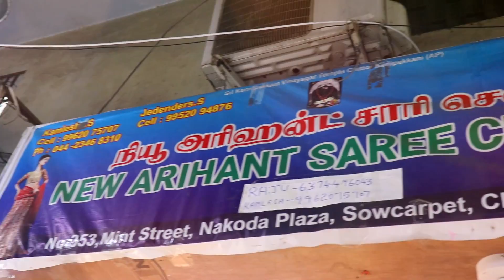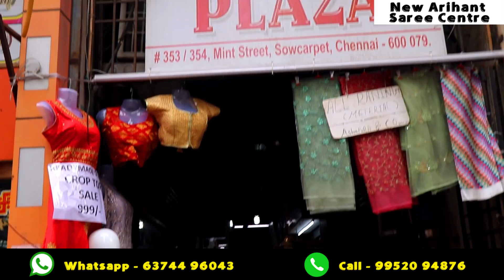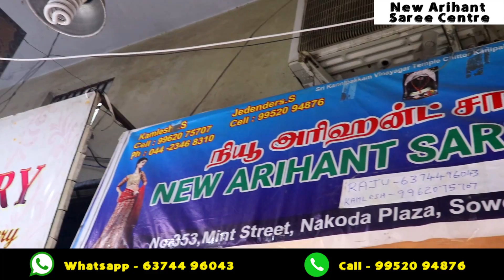தரமான Bridal Dress குறைந்த விலையில் | Online Shopping |Free Delivery | Ladies Collection |Video Shop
Rs999 முதல் Grand Bridal and Party Dresses | Wholesale Price | Free Online Delivery | Sowcarpet Dress Vlogs @VideoShop

Hi friends hope you all doing well, In this video we have reviewed a wide range of Readymade dress, Ball Gowns, Crop Tops, bridal dress collections and party wears at wholesale price in sowcarpet. the shop name is New Arihant Saree Centre. Here they sell all types of ethinic wears, printed sarees, kurtis, lehangas, blouses, All readymade dress collections. The price ranges starts from very low to high.

Rs999 முதல் Grand Bridal and Party Dresses | Wholesale Price | Free Online Delivery | Sowcarpet Dress Vlogs

New Arihant Saree Centre
Address : No: 353, Mint Street, Nakoda Complex, Chennai - 600079